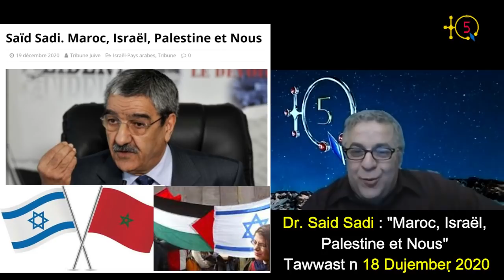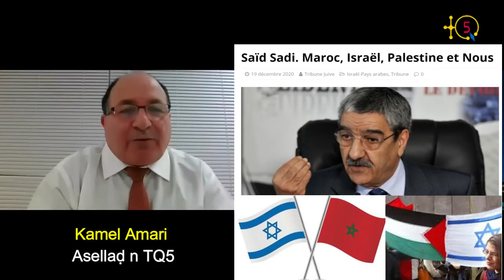Dr. Said Sadi sur le processus de normalisation Maroc-Israël, la question palestinienne et l'Algérie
Dans sa dernière contribution intitulée ‘’ Maroc, Israël, Palestine et Nous ‘’, Dr. Saïd Sadi s’est exprimé, vendredi 18 décembre, sur l’accord de normalisation des relations entre le Maroc et Israël, sur la position algérienne par rapport à la question palestinienne, l’opportunité historique du printemps de 2019 qu'il considère comme gâchée pour cause du carriérisme et le populisme qui ont caractérisés certaines figures du mouvement de Février 2019. Voici l'analyse de TQ5.

TQ5 Media